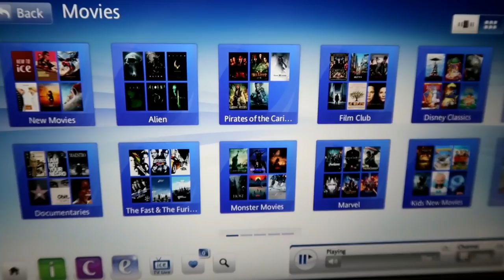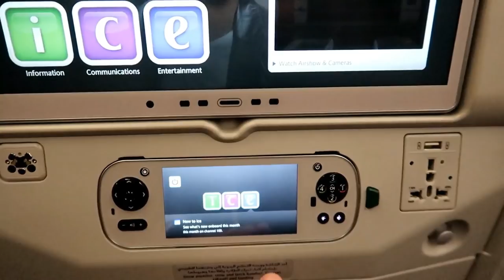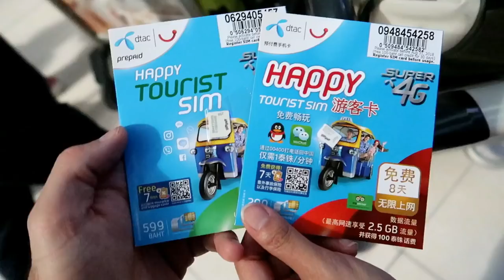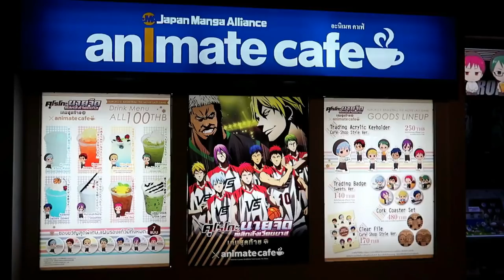QUE VER EN TAILANDIA | BANGKOK | 01 | Miguel Nobrega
¡Hola a todos! Después de una escala de dos horas en Dubai y de sobrevivir a una tormenta tropical durante el vuelo, finalmente llegamos a Bangkok, la vibrante capital de Tailandia

Hicimos el check in en el hotel y para aprovechar la tarde noche después de dormir un poco nos fuimos a dar una vuelta por el MBK Centre, uno de los centros comerciales más grande de Asia donde encontrar muchos productos de imitación a un precio bastante asequibles. También recomendamos pasar por el mercadillo que hay afuera para probar algunos platos típicos, como el pad thai y el mango sticky rice.

Por la noche, disfrutamos de un relajante baño en una de las piscinas infinitas más impresionantes de Tailandia, en el hotel Amara Bangkok. ¡Fue una experiencia increíble y el paisaje desde la piscina era simplemente espectacular!

Espero que les haya gustado mi primer video blog jajajaja.

⏳Línea de tiempo para no perderte nada ✈️

00:00 - Introducción: Rumo a Tailandia desde el Aeropuerto de Manchester ✈️
00:16 - Llegada al Aeropuerto de Dubái: Duchas y Hamacas 🏖️
01:29 - Tomando la Conexión a Bangkok ✈️
02:27 - Llegada a Bangkok: Aduanas, Equipaje y Tarjeta SIM
03:27 - Explorando el MBK Center: Más de 2000 Tiendas y Grandes Ofertas 🛍️
05:19 - Probar el Mango Sticky Rice: Un Plato que Hay que Probar 🍚
05:50 - Disfrutando de la Piscina en el Hotel Amara Bangkok 🏊‍♂️
06:12 - Experimenta la Vista de la Tormenta Eléctrica 🌩️

 ¿Me invitas un café digital para apoyar mi canal de YouTube? Tu contribución hará una gran diferencia. ☕️🎥 ☕

📷 ¡TODO SOBRE MI EQUIPAMIENTO Y ENLACES!